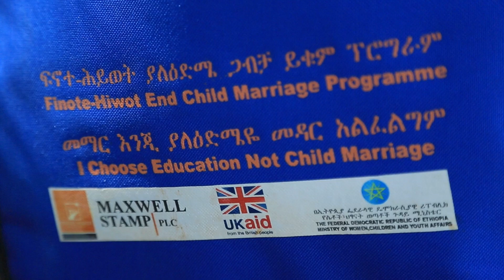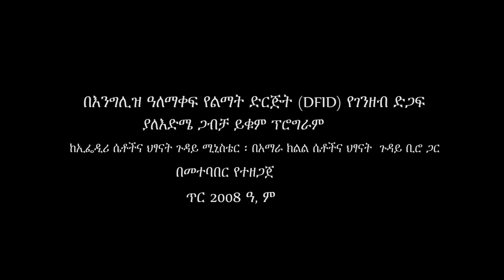Tigist Addisu - Tewugn | ተውኝ - New Ethiopian Music 2017 (Official Video)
Ethiopian Traditonal Music : Tigist Addisu | ትግስት አዲሱ - Tewugn | ተውኝ - New Ethiopian Music 2017 (Official Video)